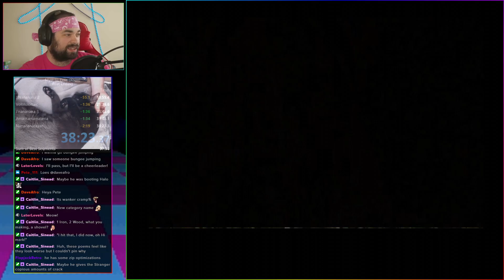Myst III Exile Xbox PB 38:23